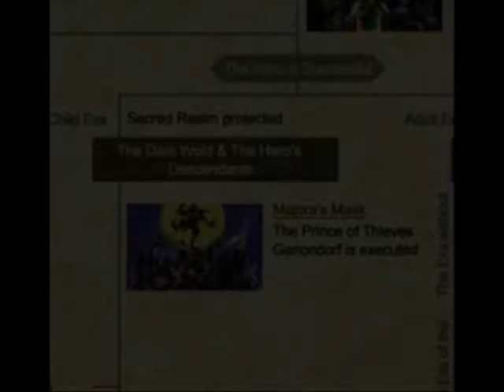Demise, Lorule, and the Tower of Babel (OUTDATED)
Could there be connections between Demise and Lorule? Is Lorule Termina?